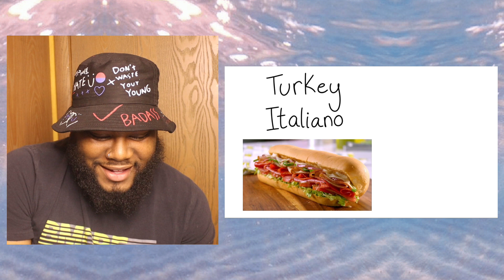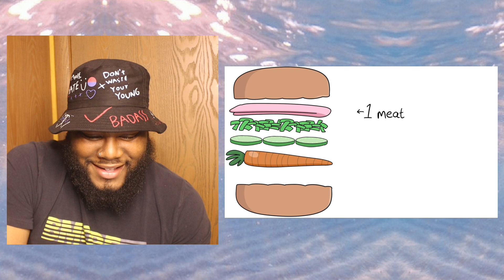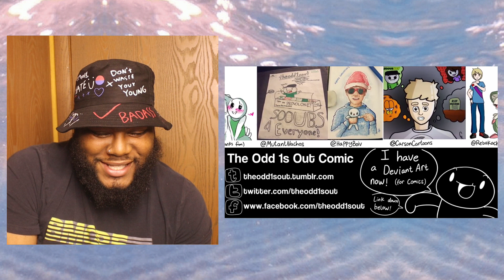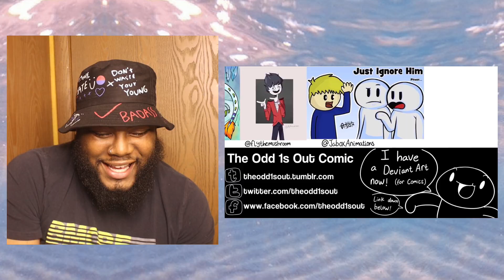I’m Now Craving Subway! Watching Sooubway Part 3 by TheOdd1sOut | Joey Sings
Check Out The Original Video(s) By @theodd1sout here:
Sooubway part 3:

S N A P C H A T:   iamjoeysings

I N S T A G R A M:   itzmejoeyyyyy

♡ FAQ ♡